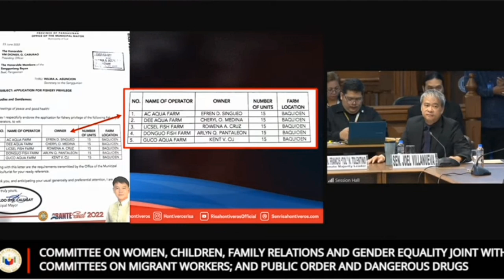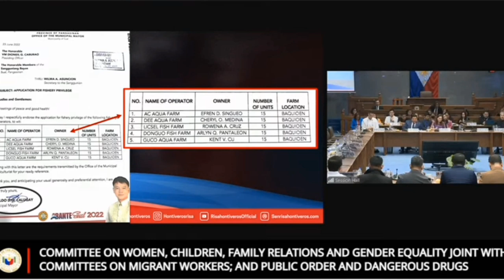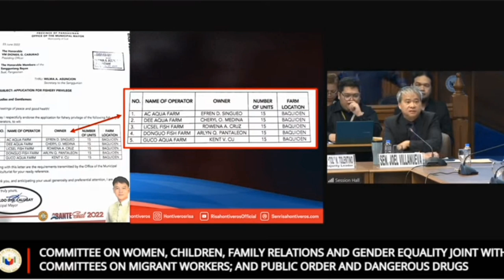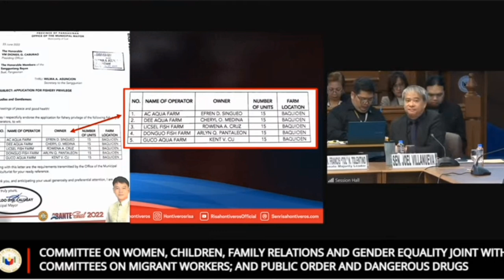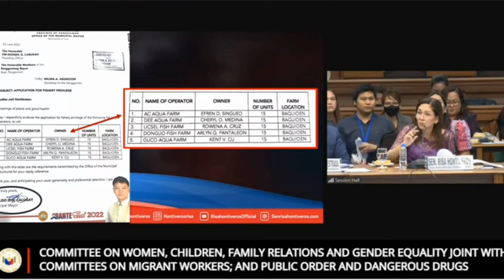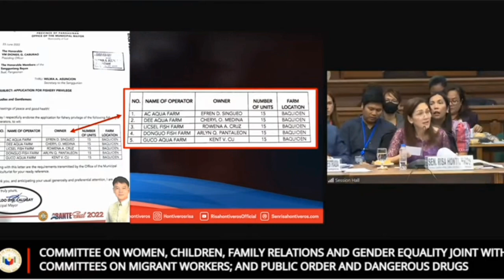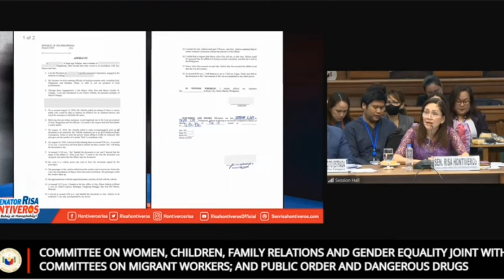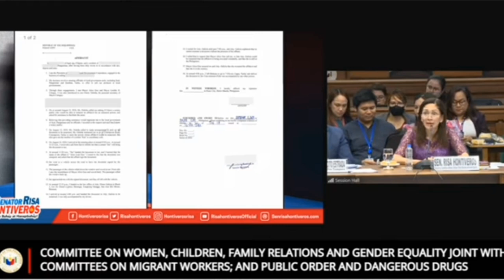May pirma na bago umalis - Alice Guo